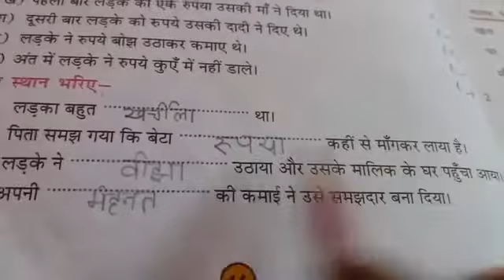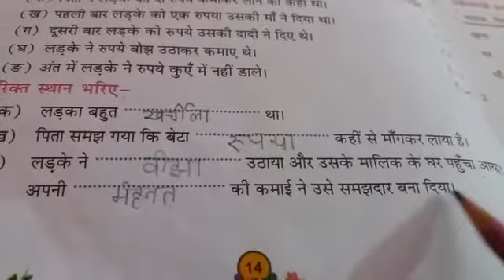RSPS charakdangi 01/07/20 class 3 hindi